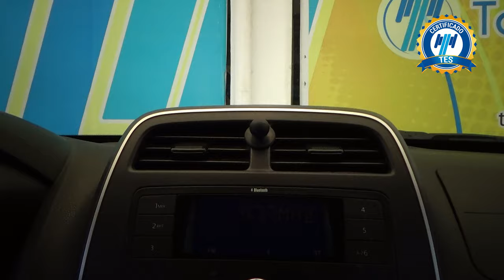Renault / Kwid / 2022 - 25232